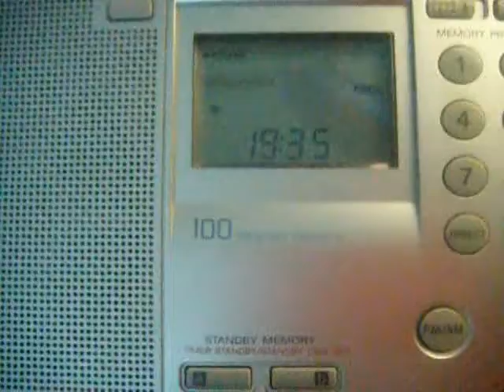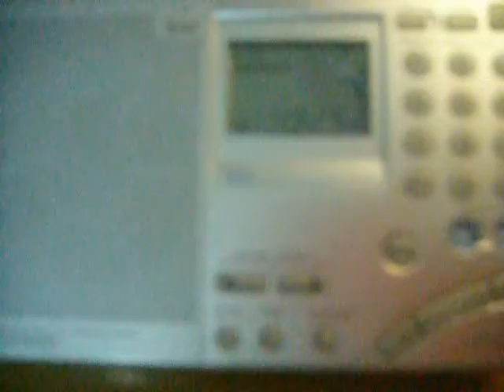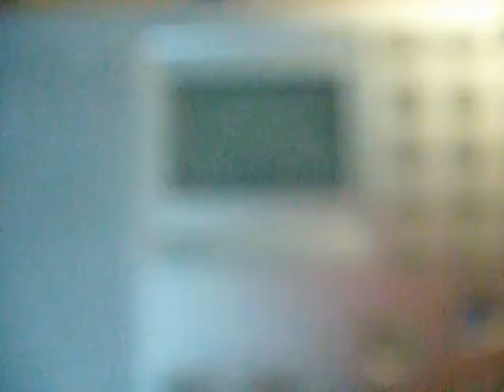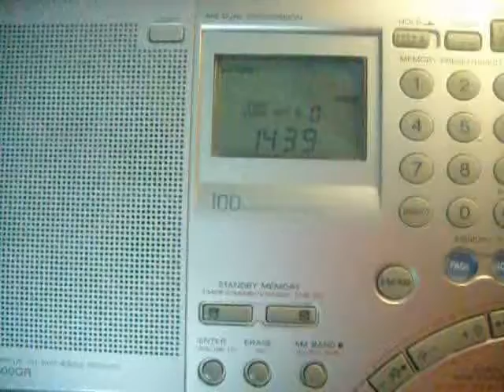V24 Number Station 4925 kHz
Same signal from South Korea is detected on 4890 kHz as co-channel 2:54
There was no any signal after 14-39 UTC on 4925 kHz
Received on March 15th 2020 in Northwestern Siberia of Russia